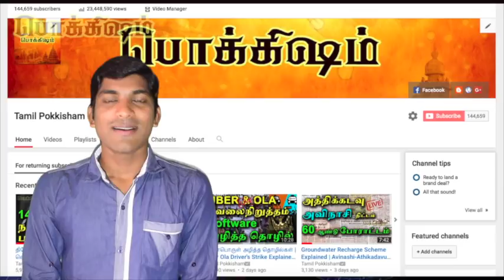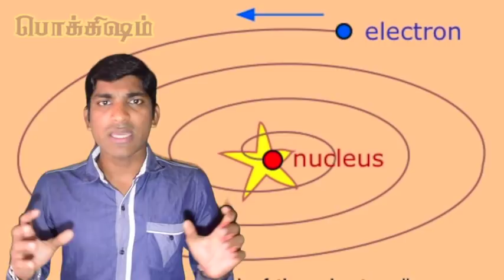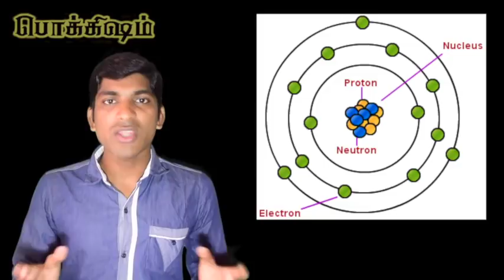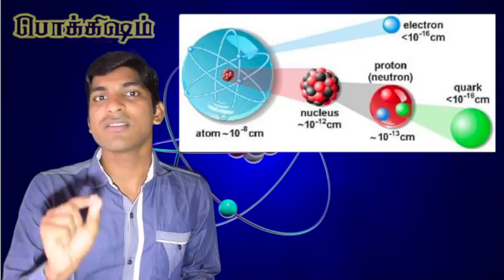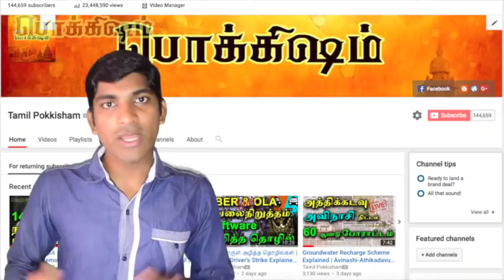சிறு புள்ளி உலகமாக மாறியது எப்படி? | String Theory in Tamil | Tamil Pokkisham | Vicky